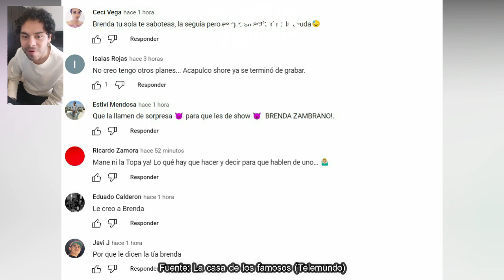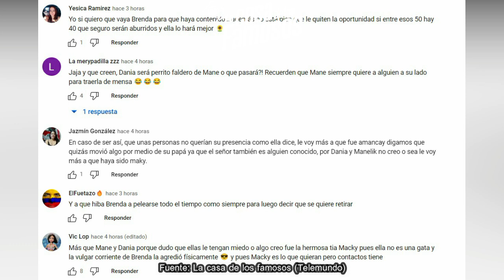BRENDA VS TELEMUNDO! MANE PIDIÓ QUE NO ESTUVIERA EN NUEVO REALITY! ¿ES JUSTO? LCDLF3